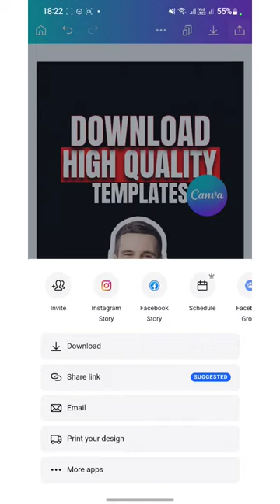How To Download High Quality Templates from Canva |Canva Tutorials || Rajesh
You Can download High quality templats for Your social media.. just by some clicks ...

Let's see the steps 🙂

 Follow @aapkarajeshh ✌️

To get more related content 💞